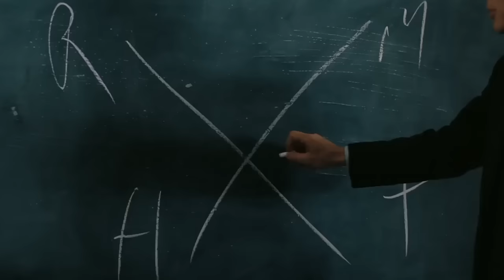Oppenheimer's R-Rated Scenes Were Too Much For Some Places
As Christopher Nolan's first R-rated venture in over 20 years, "Oppenheimer" was bound to have elements that would make certain audience members squeamish. But in some regions, audiences got more than they bargained for.